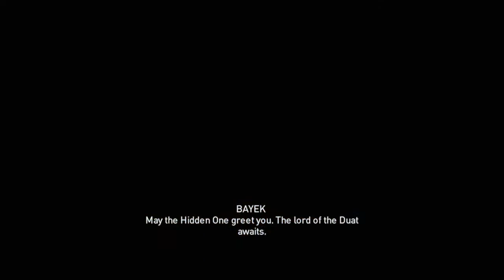My first boss fight in assassin creed (part3) (talking arabic)